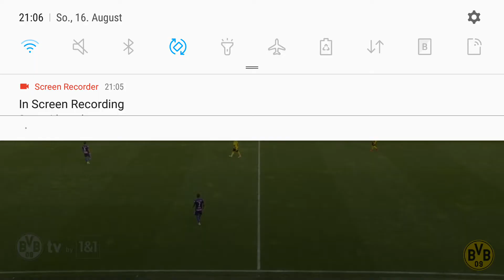BVB:Austria Wien 11:2 /The 10:2